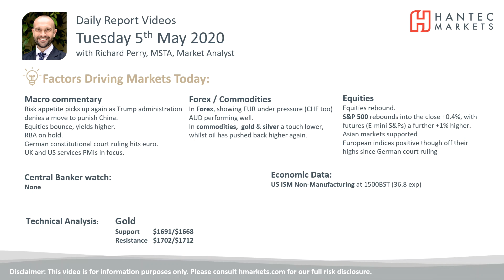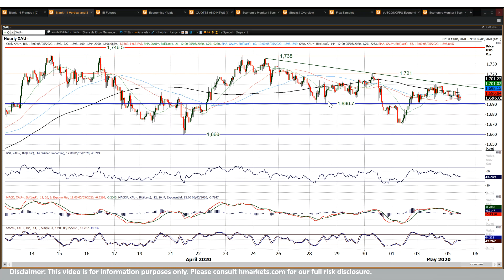Gold Technical Analysis - Hantec Markets 05/05/2020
What is the outlook for gold as the near term drift back continues?